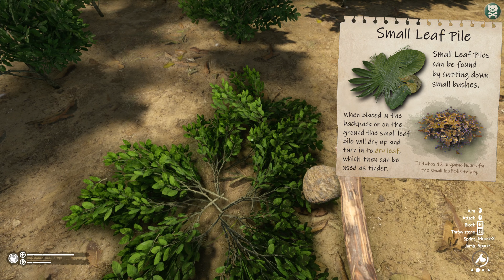MUD 'N' MAYHEM DAY 4 | Green Hell Multiplayer Gameplay | 04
Day 4 we get busy setting up our basic needs to survive and build our base. Mud makers and Mud charcoal furnace are given priority.  You never know when you are being stalked by a man-eater so I must keep my eyes and ears open! I get a large and dangerous carnivore that sneaks up on me when I am at the waters edge.

Our team of three find ourselves plunged into the Amazonian rainforest with just a bag on our back and a handy 'Smart Watch' to help us. These rainforests are also home to some indigenous peoples who rely on their surroundings for food, shelter, and medicines. We need to use our skills to avoid conflict and survive the adventure to safety.

We're playing Survival mode in the most realistic jungle survival sim out there.

GreenHell multiplayer CoOp gameplay.
Recorded with GameEdged, MittEMs, and me Selebear.

Plunge into the open world survival simulation set in the extreme conditions of the uncharted Amazon jungle. Use real-life survival techniques to craft, hunt, fight and gather resources, set a makeshift shelter or raise a fortress. Tend your wounds and maintain mental health - alone or with friends.